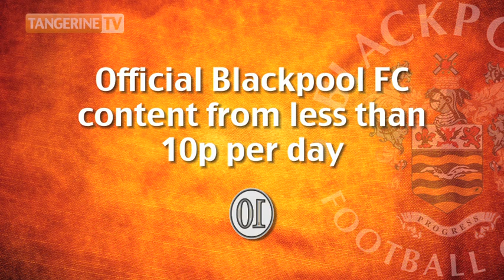Mark Halstead's First Game Back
Mark Halstead got a full 90 minutes under his belt in yesterday's practice match against Burnley. The goalkeeper kept a clean sheet in Pool's 2-0 win over their Lancashire rivals.